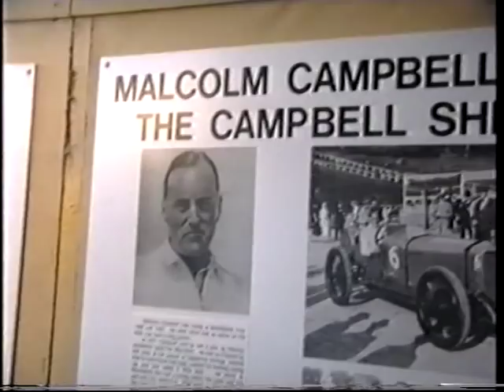Model T part 2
two model T's driving through the Surrey countryside finishing (in part 2) with a drive up test hill at Brooklands